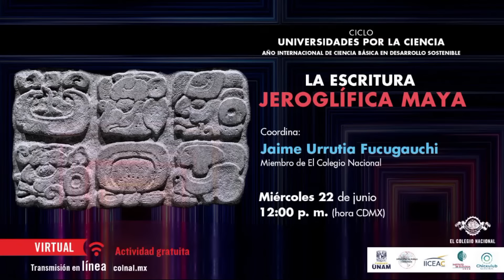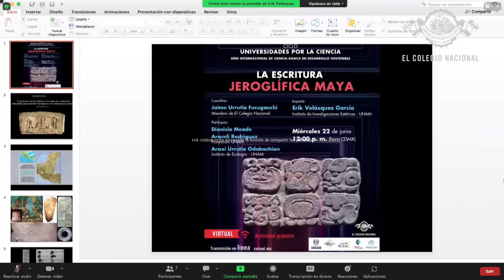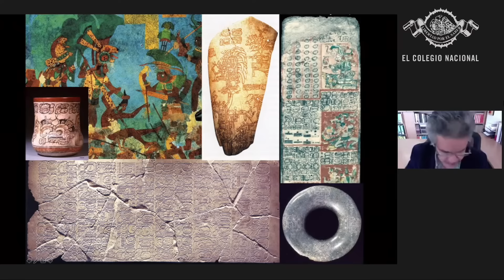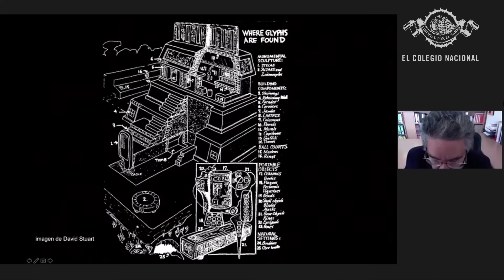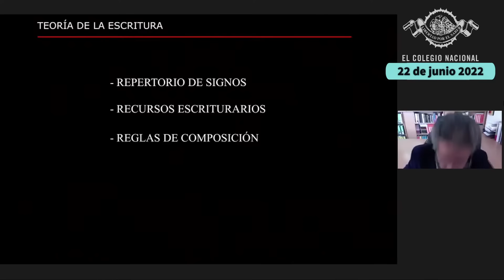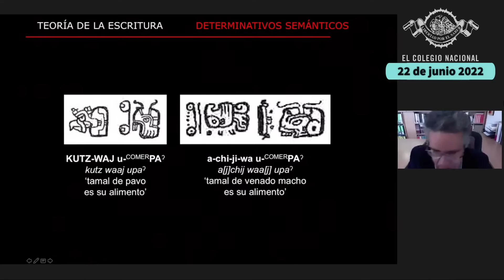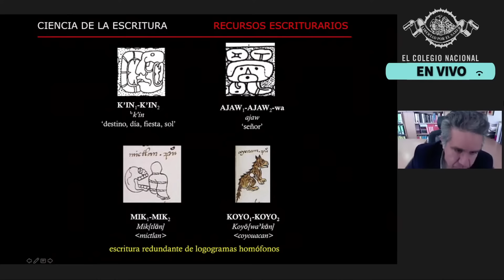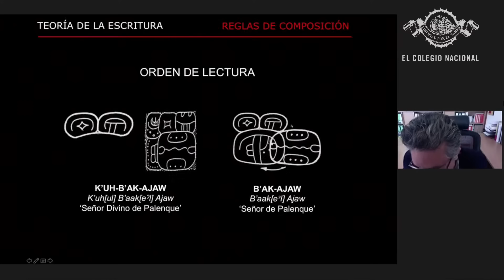La escritura jeroglífica maya | Ciclo Universidades por la ciencia.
La escritura maya está considerada como el sistema más completo y complejo de Mesoamérica. En la actualidad, se conservan alrededor de 15 mil textos en buen estado. Estos jeroglíficos fueron plasmados en piedra, hueso, concha, vasijas, muros y libros. Destacan los códices Dresde, Madrid y París, resguardados en las ciudades de las que toman el nombre.

La conferencia será impartida por el historiador Erik Velásquez García, investigador del Instituto de Investigaciones Estéticas de la UNAM y miembro de la Comisión Dictaminadora del Instituto de Investigaciones Bibliográficas de la misma universidad. El doctor Velásquez García fue responsable del proyecto colectivo PAPIIT "Las escrituras jeroglíficas maya y náhuatl: análisis, desciframiento y problemas actuales”. Se desempeñó como organizador académico del encuentro internacional “La Gramatología y los Sistemas de Escritura Mesoamericanos” y coorganizador del “VI Encuentro Internacional de Bibliología. Los códices mayas a debate: estudios interdisciplinarios sobre escritura, imagen y materialidad”. El ciclo Universidades por la Ciencia es coordinado por el colegiado Jaime Urrutia Fucugauchi.

Miércoles 22  de junio/ 12:00 p. m. | Actividad virtual

Conferencia La escritura jeroglífica maya

Ciclo Universidades por la ciencia. Año Internacional de Ciencia Básica en Desarrollo Sostenible

Coordina: Jaime Urrutia Fucugauchi

Participan: Dionisio Meade (Fundación UNAM), Araceli Rodríguez (Fundación UNAM) y Araxi Urrutia (UNAM)

Imparte: Erik Velásquez García (Instituto de Investigaciones Estéticas, UNAM)